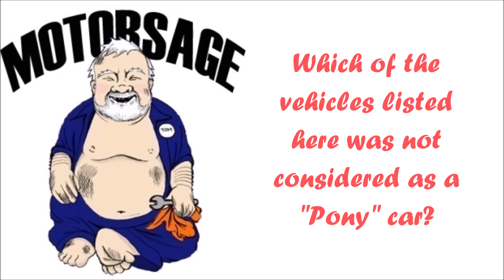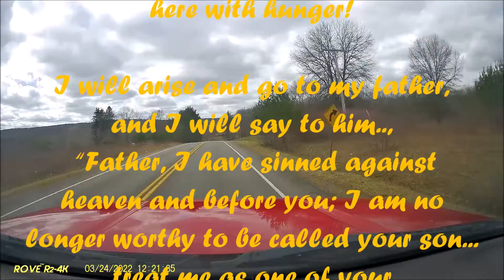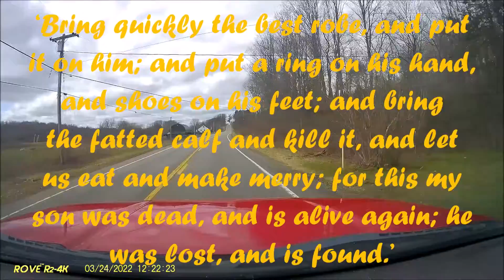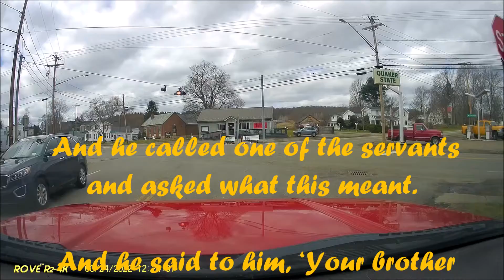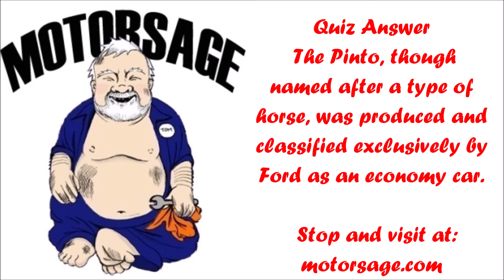Rate As Best In Show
With ratings given in the divine show of life, we can often find ourselves trying to make a comeback. Watch and see how God picks winners.
This is a faith witness for those on the road of life. These videos are produced by myself as an ordained Lutheran minister. What you enjoy here is yet another method I’ve discovered for proclaiming the gospel.